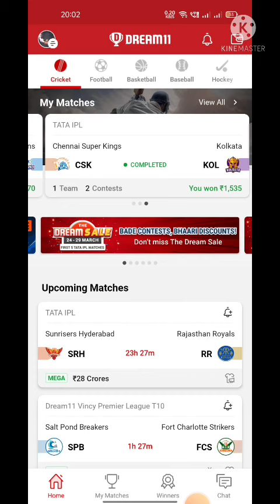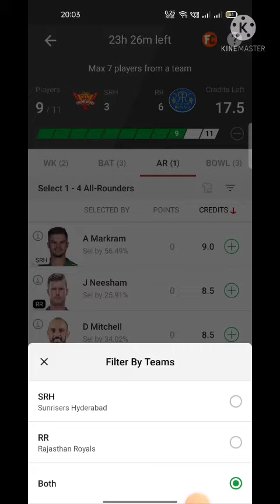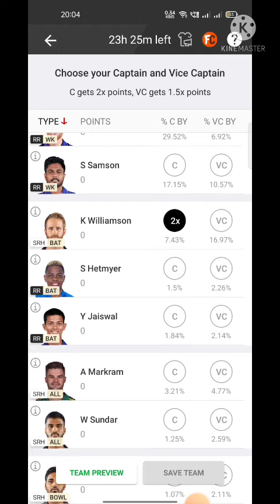Hyderabad vs Rajasthan Dream 11 cream team